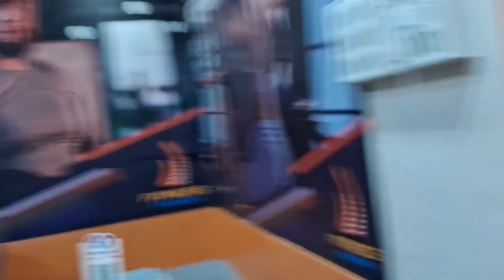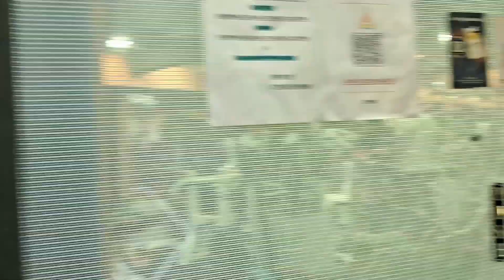MY GYM WORKOUT VLOG 🏋‍♀️